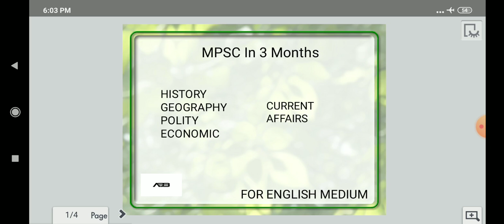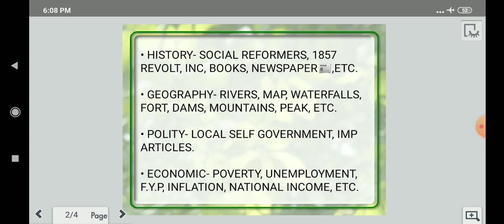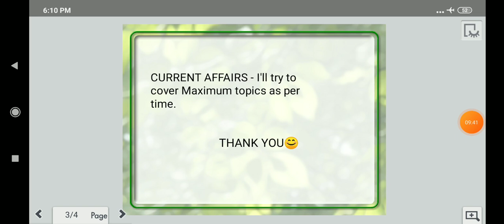MPSC COMBINE PRE IN 3 MONTHS (90 DAYS)